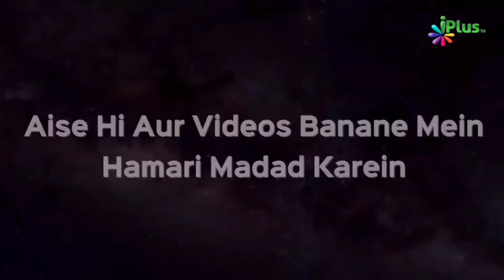Surah Al-Ikhlas Short Explanation - Farheen Ajaj Ahmad - Taqreeri Muqabala iPlus TV